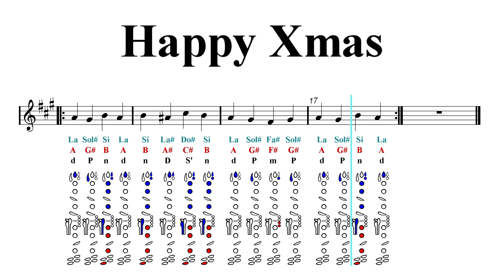Clarinet Notes Tutorial - Happy Xmas - John Lennon - Christmas Song (Sheet Music)